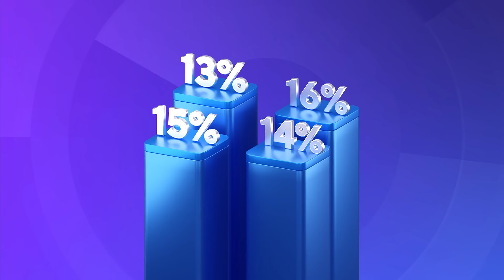ABB-dən sehrli nağd kredit təklifi! ✨ ✨ ✨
Fərqli banklar, fərqli faizlər və fərqli günlərdə edilən müxtəlif aylıq ödənişlərdən yorulanlar üçün sehrli həll!
🔹 Bunun üçün ABB-dən 5%-dək güzəştlə daha yüksək məbləğdə kredit əldə edə;
🔹 Digər kreditləri bağlayaraq aylıq ödənişlərinizi rahatlıqla bir yerdə ödəyə bilərsiniz!